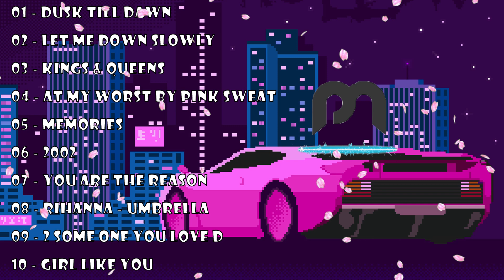English Acoustic Cover Love Songs 2021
Hello everyone.
Enjoy for Our Music !